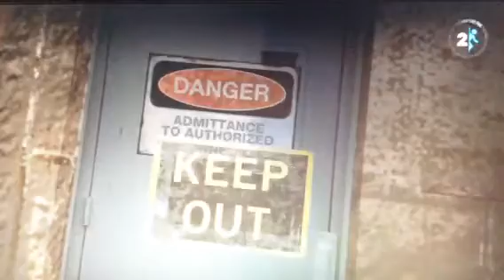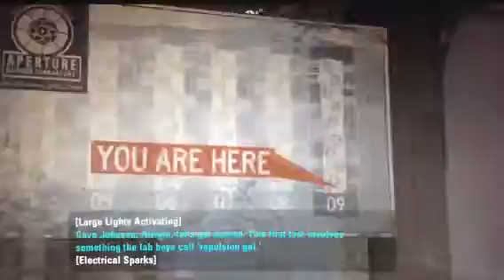Portal 2 Speed Run Pt. 8/15